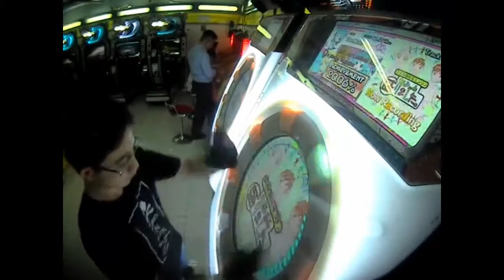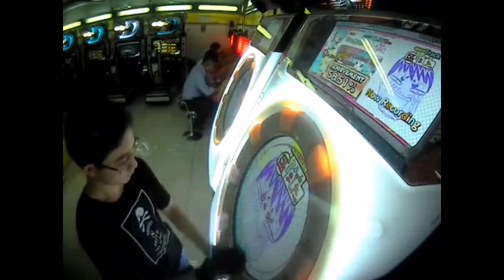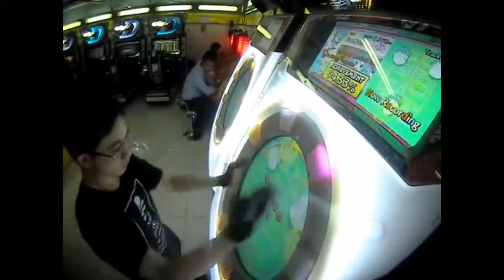[maimai Orange+] maiム・maiム feat.週刊少年マガジン EXPERT SS Rank+Full Combo (3 GOOD)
EXPERT for mayim mayim feat Weekly Shonen Magazine is a lot easier when compared to MASTER, it still has a lot of breaks but much easier to handle.

Song name: maiム・maiム feat.週刊少年マガジン (mayim mayim feat Weekly Shonen Magazine)